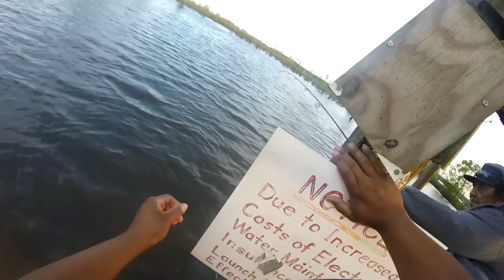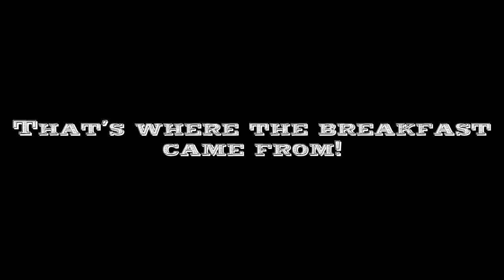Monster Fish! Fishing with cut bait! Bank Fishing! Crappie Fishermen! Big Turtle!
Bank fishing! Bowfin and turtles on rod & reels! Soft shell turtle & Grinnel!